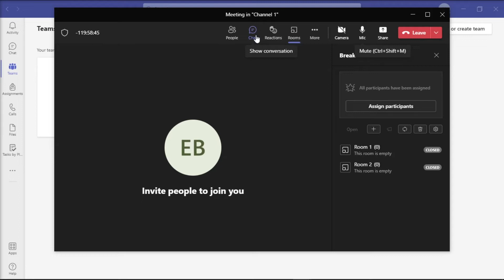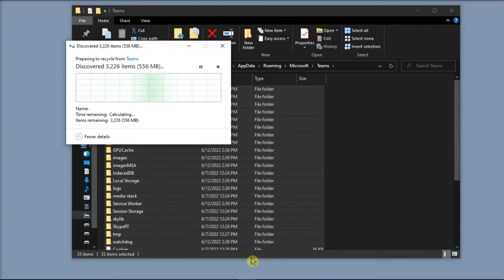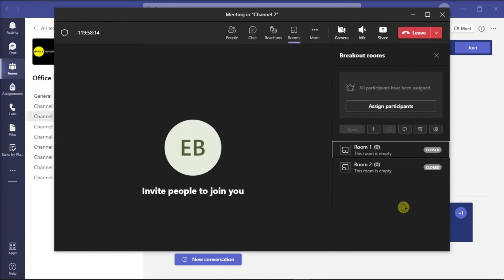FIX Teams: NO AUDIO in BREAKOUT ROOMS (troubleshooting steps)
Are you having audio issues while inside a breakout room in Microsoft Teams?  It could be a number of issues.  Watch this tutorial to see how you can troubleshoot this issue.